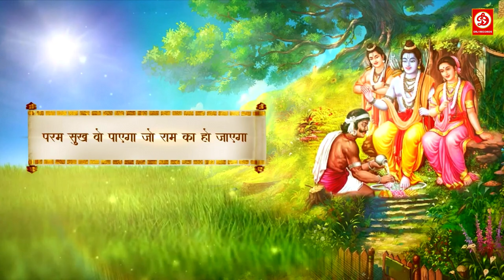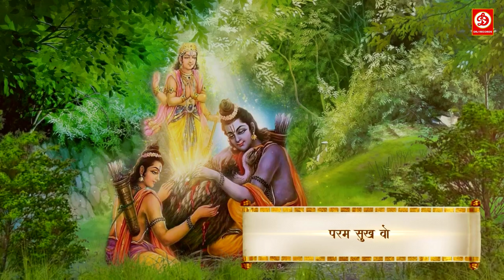अनूप जलोटा के मधुर आवाज़ में | राम भजन Best Bhajan | Anup Jalota | Ram Devotional Song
Produced by :  Raj Jaiswal
Song : Param Sukh Woh Payega {परम सुख वो पाएगा}
Singer : Anup Jalota
Lyrics : Kanchan Kiran Mishra
Programming : Pankaj Vishwakarma
Music Producer : Siddharth Shrivastav
Video By ( DRJ Records Team ) : Vishal S
GFX : Suraj Verma
Music Label : DRJ Records